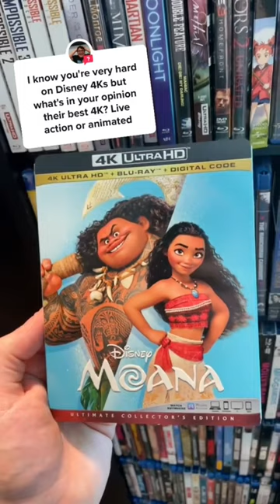The Best Disney 4K Disc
Listen to the Films At Home Podcast!

My Home Theater:
Blu-ray shelves
AV Receiver
4K TV

Sign-up For A FREE Amazon Prime Trial: